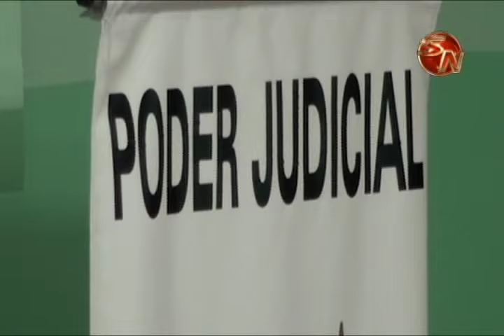Ejecutor de la muerte de Carlos Fernández atestiguó en cuarto juicio